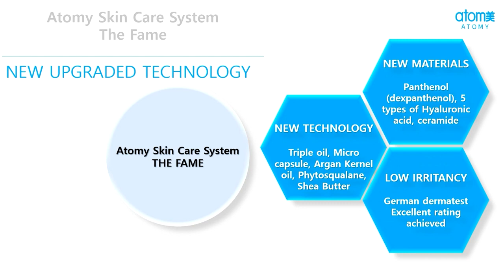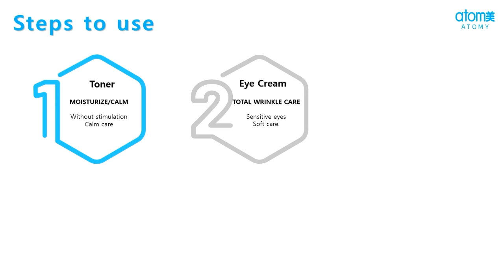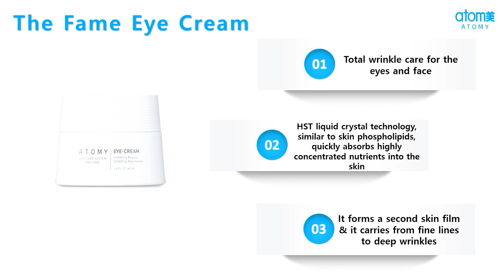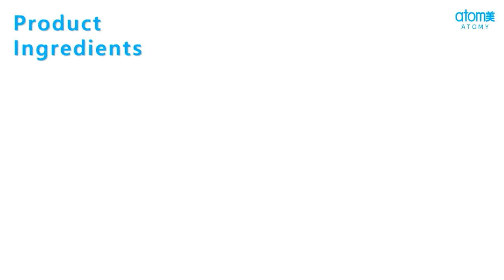The Fame set (English version)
Atomy Skin Care System THE FAME👱🏻‍♀️
Unfading Beauty, Unfading Reputation.

✨THE FAME Beyond 10 years reputation✨
⚠Atomy's Skincare 6 System will go beyond its pristine reputation and be reborn into "Atomy Skincare System The Fame."
⚠The beginning of a new legend that will go beyond the achievements of the last 10 years and endure for 100 years.

⭐Patent⭐
Nano-concentrated capsule composition containing excessive Lpophilic physiologically active substance (Reg no. 1202393)

 🌟Certified EXCELLENT rating by Dermatest, a dermatological research center from Germany.
🧬New Upgraded Technology🔬
4 Tech - Skin Care 6 System
➕PLUS➕
➕New Tech - Triple Oil Micro Capsule, Shea Butter, Argan Oil, Squalane.
➕New Material - Panthenol, 5 types of Hyaluronic Acid Ceramide.
➕No Irritation - Certified EXCELLENT by Dermatest, from Germany.

🔷DERMA TEST Meaning🔷
Dermatest is an internationally renowned company based in Germany which tests products for dermatological tolerance. This means Dermatest checks how the skin reacts to a product.
☑Clinical dermatological tests according to highest international standards.
☑Team of dermatologists and biologists.
☑30 years of experience.
🔶DERMA TEST Certification🔶
✅It is safe by excluding ingredients that may irritate the skin.
✅It has lower probability to cause any allergy or irritation of skin.
✅It passes various tests to proof it is safe.

PM us if you interested to join as Registered Atomy with free membership and get our support. 😉

Atomy is worldwide online shopping mall. Currently opened over 17 countries and new countries continue open each year.